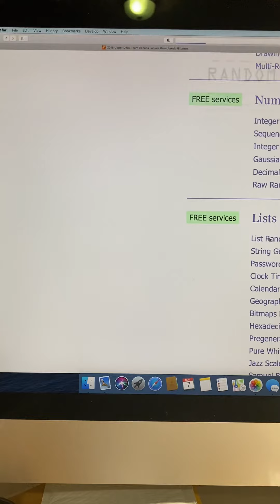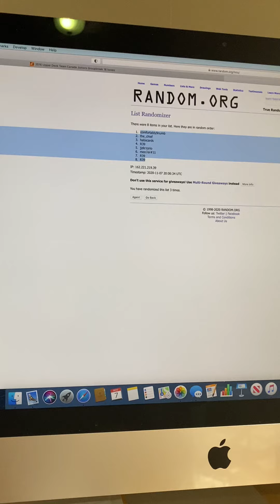Draft Order video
This is a quick video for the draft order of the Case.